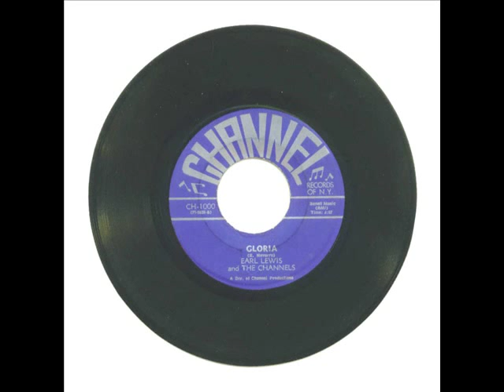Earl Lewis & The Channels Gloria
From 1972 on their own label called Channel Records, this is the '72 version of "Gloria"...very close to the 1956 version, this is an excellent version of a great doo wop ballad.